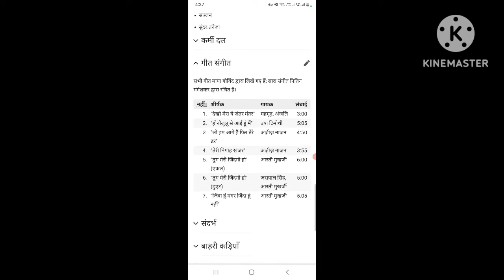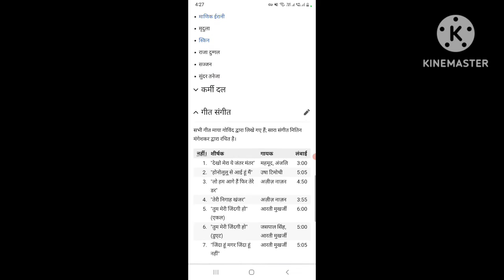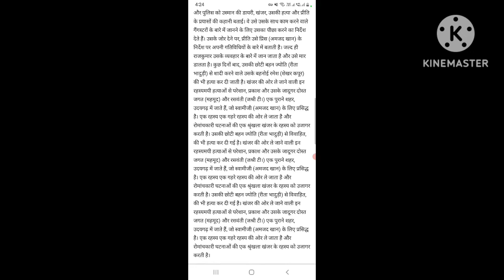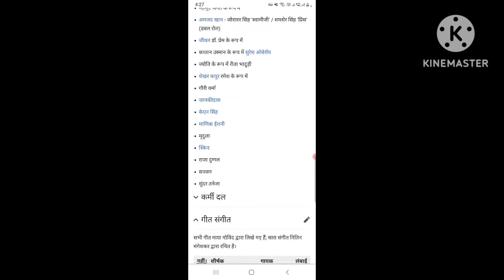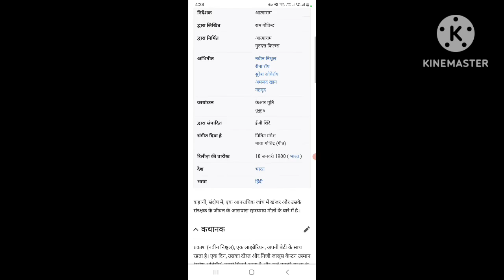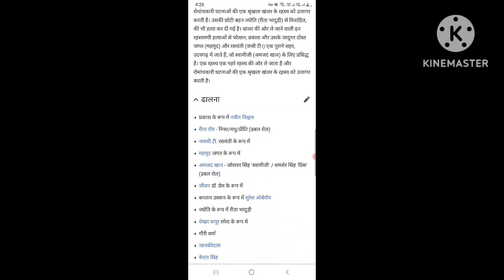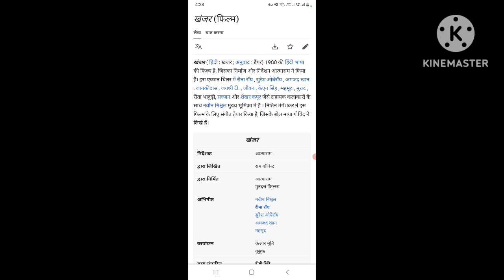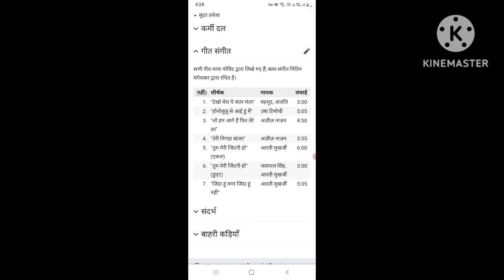Khanjar (1980) Full Old Hindi Cinema Movies || Reena Roy || Suresh Oberoi || Story And Talks #